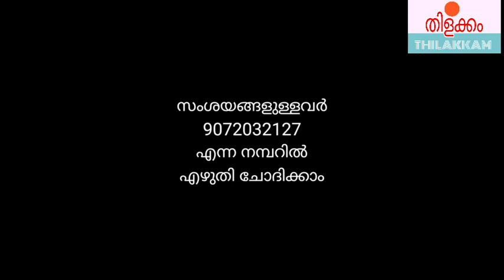How to make Knowledge പ്രേതവും പ്രതികാരവും